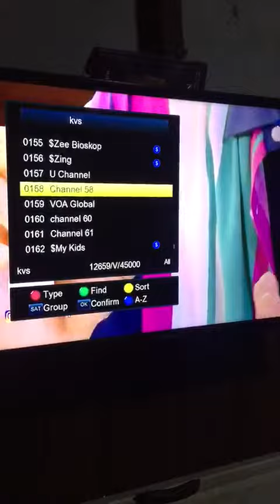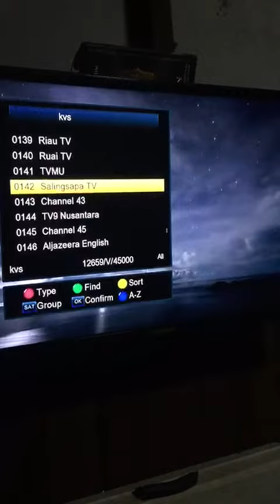Free Channel Ninmedia 1021 Satellite asiasat 9 ..122’E 03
Channel  Free Ninmedia 1021  Satellite asiasat 9 ..122’E